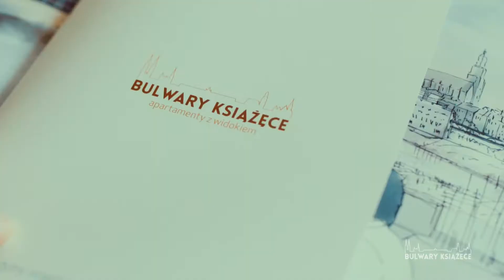Film reklamowy Wrocław - Bulwary Książęce